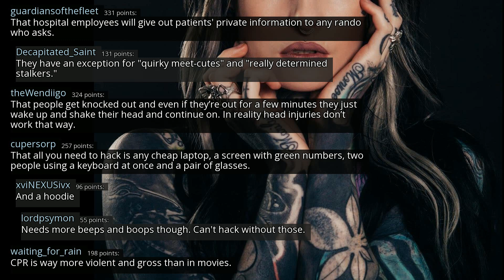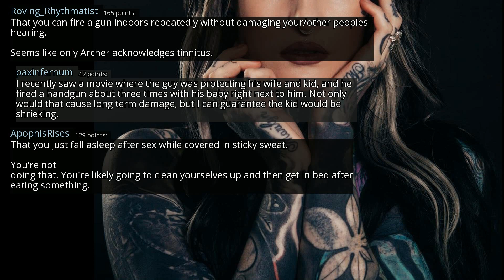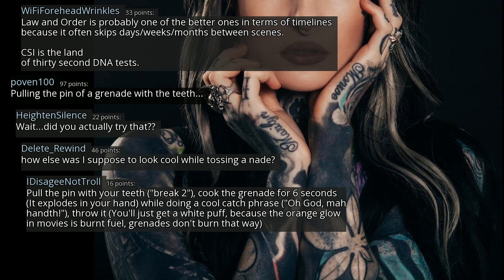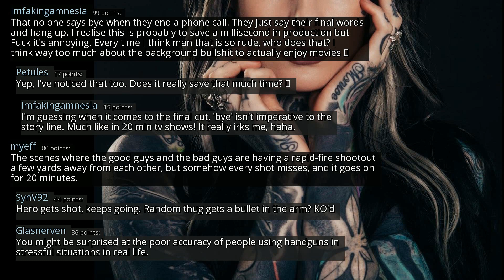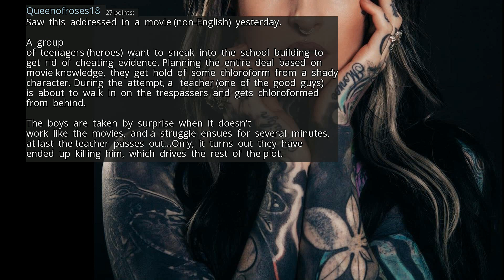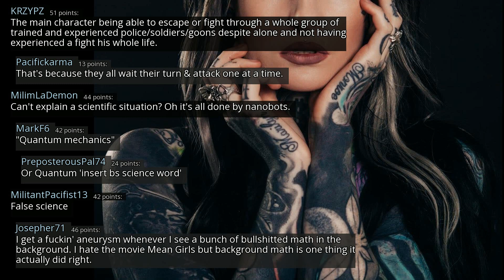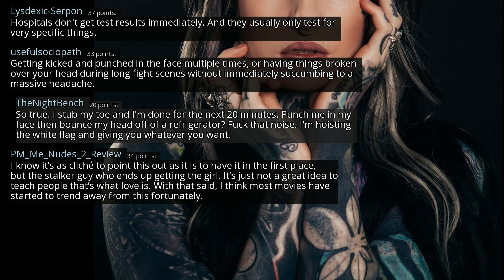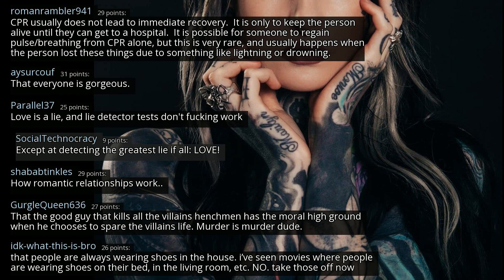Which BS information do you wish movies would stop perpetuating? - r/AskReddit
r/AskReddit
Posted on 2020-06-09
0:00-4:26 [No Copyright Music] Relaxing & Chill Lofi Hip Hop Instrumental Chillhop Study Music - Last Night
4:26-8:02 [No Copyright Music] Chill Lofi Hip Hop Instrumental (Copyright Free) Chillhop Music - Oceans
8:02-10:52 [No Copyright Music] Free Instrumental Hip-Hop Beat (Copyright Free) Music - Coming Down Hard
10:52-14:18 [No Copyright Music] Chill Lofi Hip-Hop (Copyright Free) Chillhop Music - Floating In Color